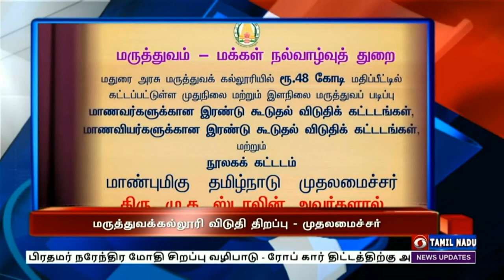பொதிகை பிற்பகல் 2.00 மணி தலைப்புச் செய்திகள் [21.10.2022]PodhigaiTamilNews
1)   உத்ராகண்ட் மாநிலம் கேதார்நாத் கோயிலில் பிரதமர் நரேந்திர மோதி சிறப்பு வழிபாடு - ரோப் கார் திட்டத்திற்கு அடிக்கல் நாட்டினார்.
 **  பத்ரிநாத்தில் 3 ஆயிரத்து 400 கோடி ரூபாய் மதிப்பிலான திட்டங்களுக்கும் அடிக்கல்

2)  காவலர்களின் உயிர்த்தியாகம் நாட்டு மக்கள் அனைவராலும் நினைவுகூரப்படும் -
தேசிய காவலர் வீர வணக்க நாளையொட்டி உள்துறை அமைச்சர் அமித் ஷா பேச்சு

3)   ஏற்றுமதித் துறையில் இந்தியாவை தற்போது உலக நாடுகள் மிகப்பெரும் நம்பிக்கையுடன் எதிர்நோக்கியுள்ளன - மத்திய அமைச்சர் பியூஷ்கோயல்

4)  சென்னையில் உள்ள  மத்திய மீன்துறை கடல்சார் பொறியியல் பயிற்சி நிலையத்தில்  மத்திய இணையமைச்சர் எல் முருகன் ஆய்வு

5) மதுரை அரசு மருத்துவக்கல்லூரியில் 48 கோடி ரூபாய் செலவில் கட்டப்பட்டுள்ள விடுதி,  நூலக கட்டிடங்களை காணொலி காட்சி வாயிலாக  திறந்துவைத்தார் முதலமைச்சர் மு க ஸ்டாலின்

6)   அந்தமான் கடல்பகுதிக்கு அருகே  குறைந்த காற்றழுத்த தாழ்வுப் பகுதி - தமிழகத்தில் இரண்டு நாட்களுக்கு மழை தொடரும் - வானிலை ஆய்வு மையம் அறிவிப்பு.